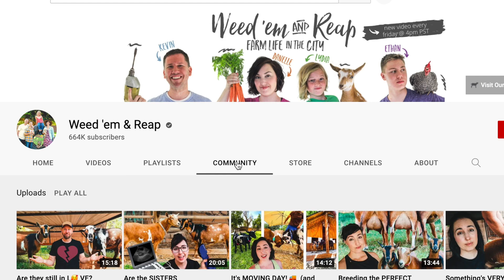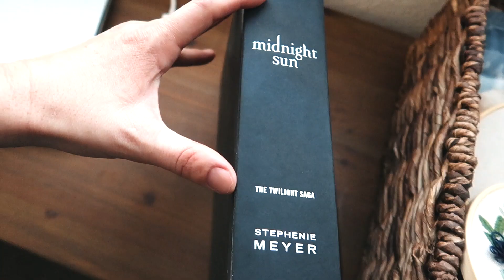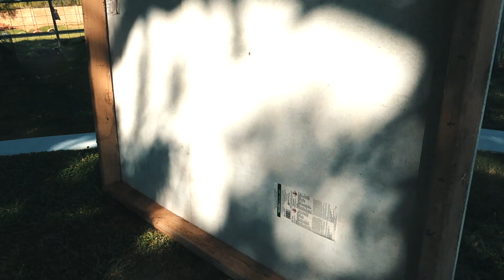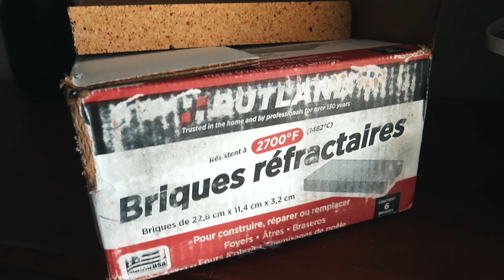Chicken vs. Scorpion! (breakfast for our Arizona backyard chickens)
🏝OUR MAILING ADDRESS:
2753 E. Broadway Rd. Ste 101 Number 431